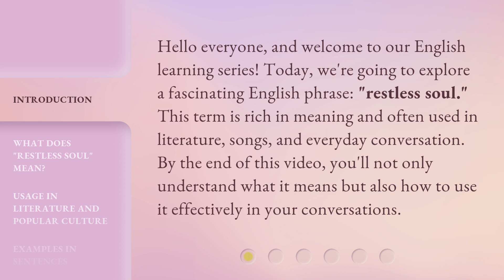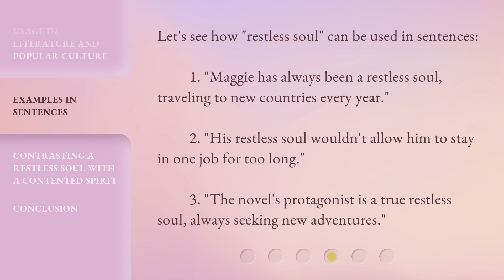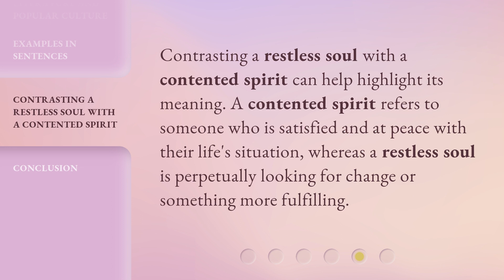Understanding the Phrase "Restless Soul"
Unraveling the Enigma: Decoding the Meaning of 'Restless Soul' • Join us on a journey as we delve deep into the meaning and significance of the intriguing phrase 'Restless Soul.' Explore the complexities of human emotions and desires, and gain a newfound understanding of the yearning and restlessness that resides within us all.

00:00 • Introduction - Understanding the Phrase "Restless Soul"
00:33 • What Does "Restless Soul" Mean?
01:09 • Usage in Literature and Popular Culture
01:36 • Examples in Sentences
02:02 • Contrasting a Restless Soul with a Contented Spirit